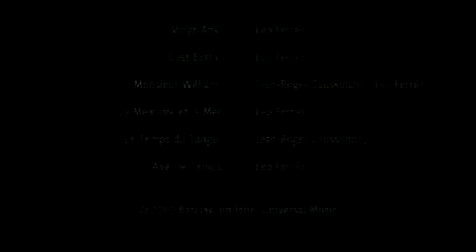Lavilliers chante Ferré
Teaser du DVD Live de Bernard Lavilliers